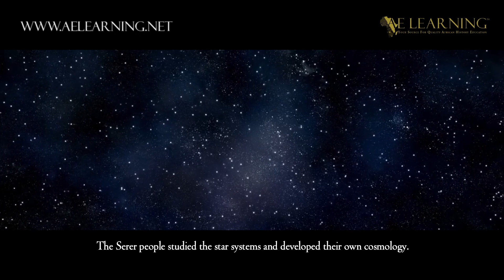Astronomy In Africa: The Dogon and The Serer